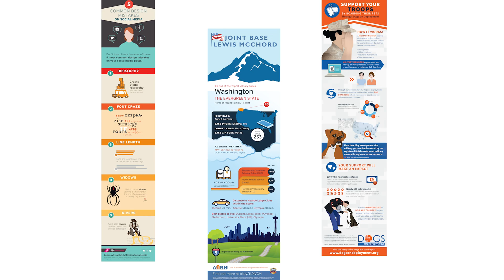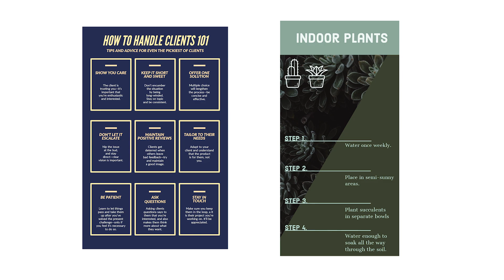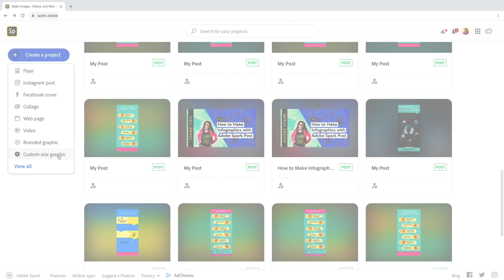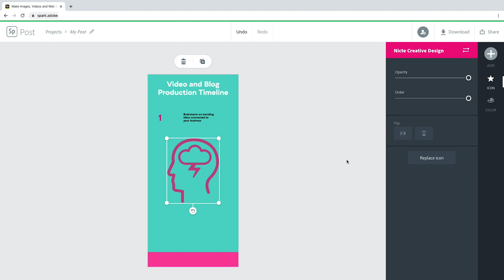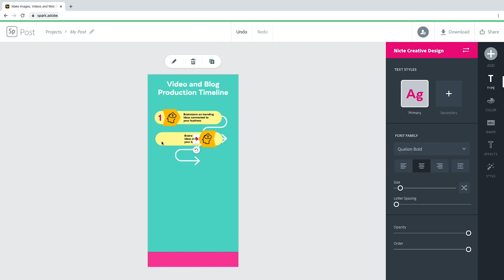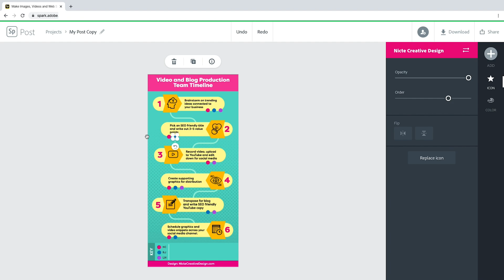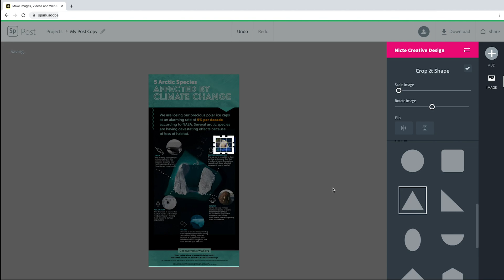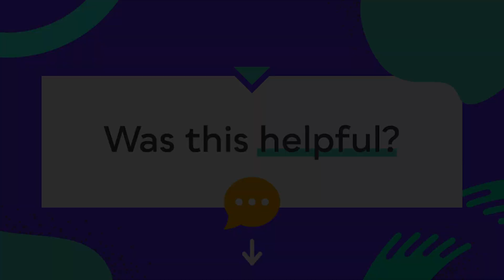How to Make Infographics on Adobe Spark Post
You may have incredibly valuable data and information, but without strong visual storytelling, that data can fall flat and lose its meaning. Infographics can actually improve cognitive understanding by using graphics to enhance a human ability to see patterns and trends. If you're looking to...

* Capture attention and earn engagement
* Simplify hoards of numbers and information
* Compel your audience in ways plain text just can't do

...Infographics may be the visual ally your business needs. Bonus tip — infographics on Pinterest perform really well!

Whether it's statistics, timelines, how-tos, process charts, or comparison infographics, this Adobe Spark tutorial will teach you how to create compelling, effective infographics using Spark Post on the desktop!

1:00 Types of Infographics
3:40 Basic Set-up on Spark Post
3:42 How to Make a Process Infographic
8:31 How to Make a Statistic Infographic
10:19 Using Photos as Texture